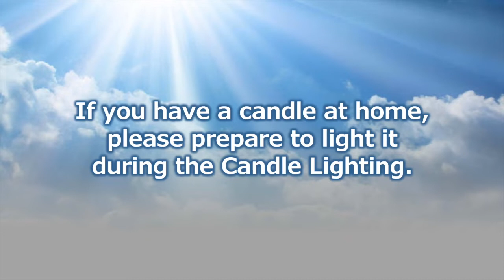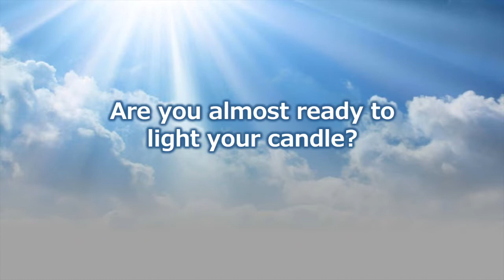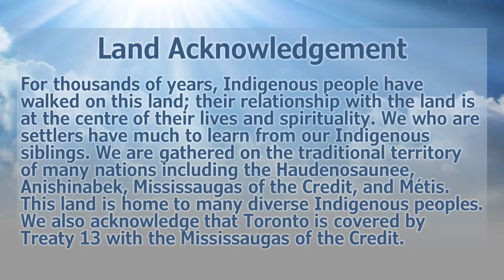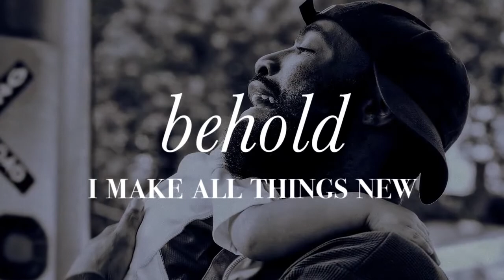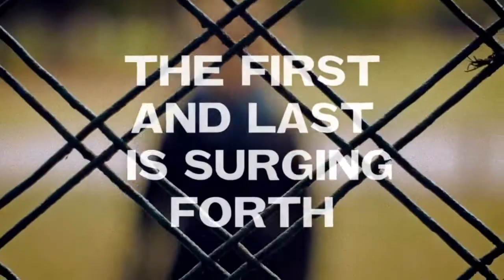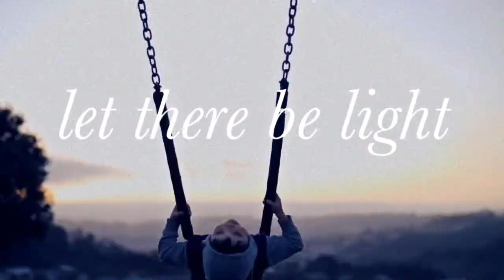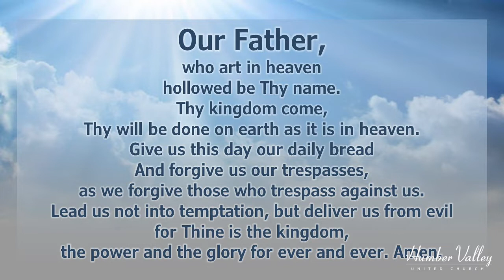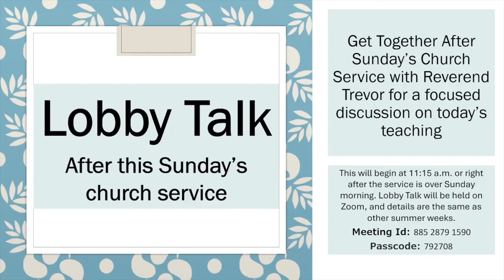August 15th, 2021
Welcome & Call to Worship: Andrea
Andrea Van Der Vliet
Hymn/Song: River – Jill Diane Fillion
Scripture Reading: Andrea Van Der Vliet - Psalm 96
Video: Heart of Worship
Teaching: Dr. Trevor Brisbin
Ted Talk Link for Paula Stone Williams
Video: Work of the People: Behold
Lord’s Prayer, Offering
Piano: Jill Diane Filliion, We Remember You, by Kirk Dearman, Arranged by Carol Tornquist
Benediction